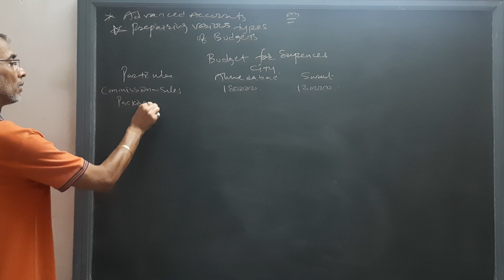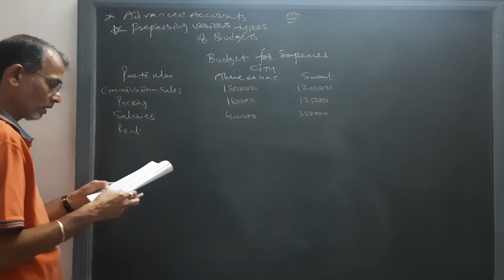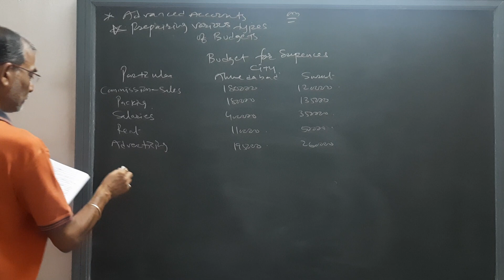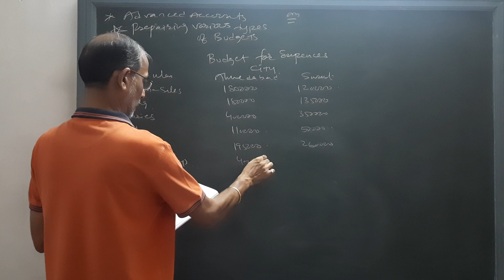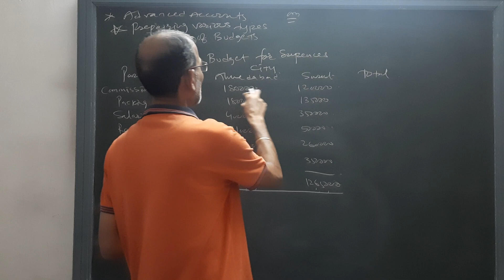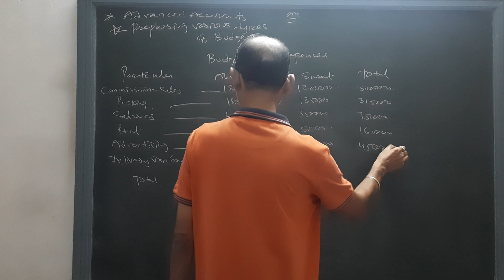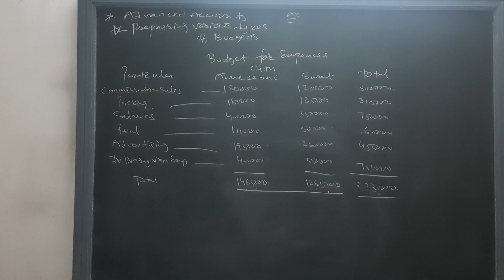Advanced Accounts | Preparing Various types of Budgets | Question | T.Y.B. Com | By Sun Academy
Class :  T.Y.B.Com
Subject : Advanced Accounts
Chapter : Preparing Various types of Budgets
Topic : Question Solved
Advanced Accounts
Preparing Various types of Budgets
Creating the community of learners.
Education shapes people's life.
Light of learning.
Sun Academy
Little bit about the academy:
Teaching Tornado.
Flawless education.
Commerce Doctor
11th Commerce
12th Commerce
F.Y.B.Com
S.Y.B.Com
T.Y.B.Com
M.Com.
B.B.A
M.B.A
B.Ed
C.A.Foundation